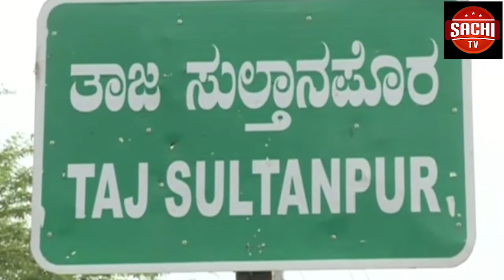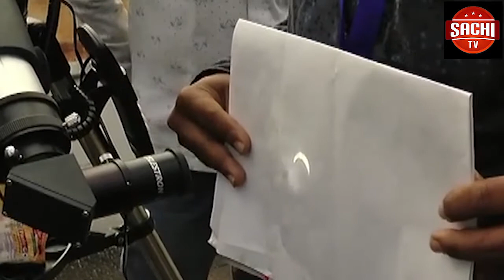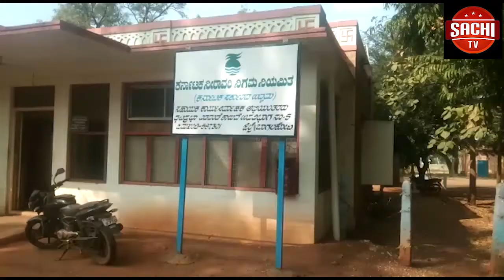ಕಲಬುರಗಿ ತಾಲ್ಲೂಕಿನ ತಾಜ್ ಸುಲ್ತಾನಪುರ ಗ್ರಾಮದಲ್ಲಿ ಈ ಘಟನೆ ನಡೆದಿದೆ. ಇಬ್ಬರು ಮಕ್ಕಳನ್ನ ಕುತ್ತಿಗೆಯವರೆಗೂ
ಕಂಕಣ ಸೂರ್ಯ ಗ್ರಹಣ ಹಿನ್ನೆಲೆ ಕಲಬುರಗಿಯಲ್ಲಿ ನಿರೀಕ್ಷಿಸಲಾಗದಂತಹ ಘಟನೆಯೊಂದು ನಡೆದಿದೆ. ಗ್ರಹಣ ಎಂಬ ಕಾರಣಕ್ಕೆ ಮಕ್ಕಳನ್ನು ಮಣ್ಣಲ್ಲಿ ಹೂತಿಟ್ಟ ಘಟನೆಯೊಂದು ವರದಿಯಾಗಿದೆ.

ವೈ.ಓಃ-  ಕಲಬುರಗಿ ತಾಲ್ಲೂಕಿನ ತಾಜ್ ಸುಲ್ತಾನಪುರ ಗ್ರಾಮದಲ್ಲಿ ಈ ಘಟನೆ ನಡೆದಿದೆ. ಇಬ್ಬರು ಮಕ್ಕಳನ್ನ ಕುತ್ತಿಗೆಯವರೆಗೂ ಮಣ್ಣಿನಲ್ಲಿ ಮುಚ್ಚಿರುವ ಪೋಷಕರು, ಗ್ರಹಣಕ್ಕಾಗಿ ಈ ರೀತಿ ಮಾಡಿದ್ದೇವೆ ಎಂದು ತಿಳಿಸಿದ್ದಾರೆ.

ಅಲ್ಲದೆ, ಗ್ರಹಣ ಮುಗಿದ ಬಳಿಕ ಮಕ್ಕಳನ್ನು ಹೊರತೆಗೆಯುತ್ತೇವೆ ಎಂದು ತಿಳಿಸಿದ್ದಾರೆ. ಇದರಿಂದ ದೋಷ ನಿವಾರಣೆಯಾಗುತ್ತೆ. ಅನಾರೋಗ್ಯ ಸಮಸ್ಯೆ ಬಗೆಹರಿಯುತ್ತದೆ ಎನ್ನುವ ನಂಬಿಕೆ ಹಿನ್ನೆಲೆ ಈ ರೀತಿ ಮಾಡಲಾಗ್ತಿದೆಯಂತೆ. ಈ ಬಗ್ಗೆ ಅಧಿಕಾರಿಗಳು ಯಾವುದೇ ಪ್ರತಿಕ್ರಿಯೆ ಇದುವರೆಗೂ ನೀಡಿಲ್ಲ.
ಇನ್ನೂ ಈ ಪ್ರದೇಶಗಳಲ್ಲಿ ಇಂತಹ ಆಚರಣೆಗಳು ಸಾಮಾನ್ಯ ಎನ್ನಲಾಗುತ್ತದೆ. ಮಕ್ಕಳನ್ನು ಕುತ್ತಿಗೆ ಭಾಗದವರೆಗೂ ಮಣ್ಣಲ್ಲಿ ಹೂತರೆ, ಅವರಿಗೆ ಇರುವಂತಹ ಅಂಗವೈಕಲ್ಯಗಳು ದೂರ ಆಗುತ್ತವೆ ಎನ್ನುವುದು ಇಲ್ಲಿ ಮೂಢನಂಬಿಕೆ. ಈ ಕಾರಣಕ್ಕಾಗಿಯೇ ವಿಕಲಚೇತನ ಮಕ್ಕಳನ್ನು ಮಣ್ಣಿನಲ್ಲಿ ಕುತ್ತಿಗೆವರೆಗೂ ಹೂಳುತ್ತಿದ್ದಾರಂತೆ.